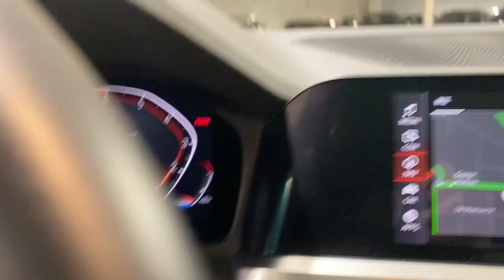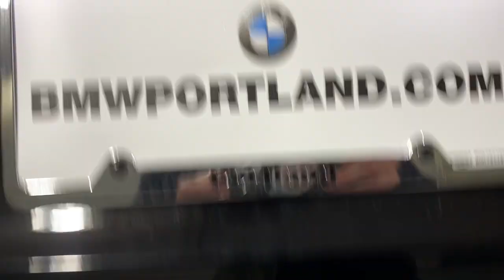2021 BMW 3_Series Portland, Beaverton, Lake Oswego, Vancouver, Hillsboro M8C17704S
Jet Black Used 2021 BMW 3_Series 330i xDrive Sedan North America available in 2001 SW Jefferson Street, Portland, Oregon at BMW Portland. Servicing the Portland, Beaverton, Lake Oswego, Vancouver, Hillsboro, OR area.

#{MAKE}
#{MODEL}
2021 BMW 3_Series 330i xDrive Sedan North America - Stock#: M8C17704S

BMW Portland
2001 SW Jefferson St

330i xDrive trim. CARFAX 1-Owner ONLY 13357 Miles! EPA 34 MPG Hwy/25 MPG City! Heated Seats Nav System Moonroof Smart Device Integration Dual Zone A/C iPod/MP3 Input Satellite Radio All Wheel Drive Back-Up Camera Aluminum Wheels CONVENIENCE PACKAGE LIVE COCKPIT PRO W/NAVI PARK DISTANCE CONTROL HEATED FRONT SEATS HEATED STEERING WHEEL Turbo Charged Engine KEY FEATURES INCLUDE: Back-Up Camera Turbocharged Satellite Radio iPod/MP3 Input Aluminum Wheels Dual Zone A/C Smart Device Integration Apple CarPlay Sunroof All Wheel Drive Rear Air Onboard Communications System Steering Wheel Controls. OPTION PACKAGES: CONVENIENCE PACKAGE Ambient Lighting Comfort Access Keyless Entry Lumbar Support LIVE COCKPIT PRO W/NAVI HEATED FRONT SEATS PARK DISTANCE CONTROL HEATED STEERING WHEEL. BMW 330i xDrive with Jet Black exterior and Canberra Beige SensaTec interior features a 4 Cylinder Engine with 255 HP at 5000 RPM*. EXPERTS CONCLUDE: Great Gas Mileage: 34 MPG Hwy. VISIT US TODAY: BMW Portland is focused on providing customers with an honest and simpler buying and service experience. We believe in giving customers straightforward information so that they can make confident decisions. All vehicles are equipped with StarGard priced at $599. Plus license and title and $150 title and registration processing fee. Price does not include a charge for 0.40% Oregon Corporate Activity Tax. A 0.5% state sales tax will be added to new vehicle